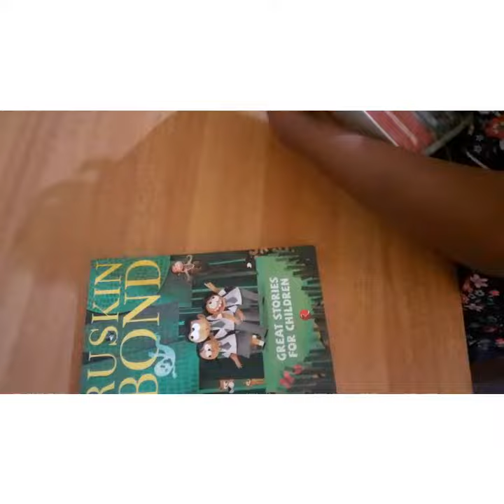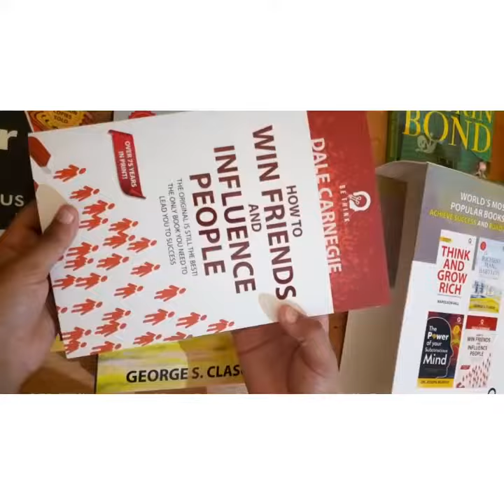unboxing books....😮😮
.unboxing